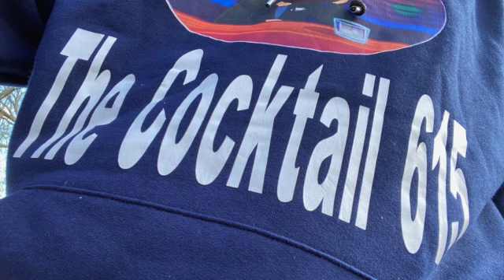Episode 34 - Relationship Series Part 5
This video is the 5 installment of the relationship Series